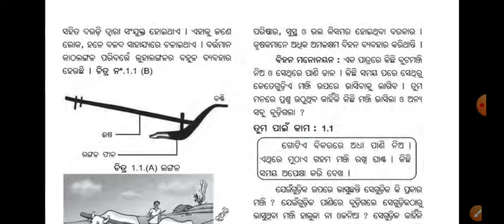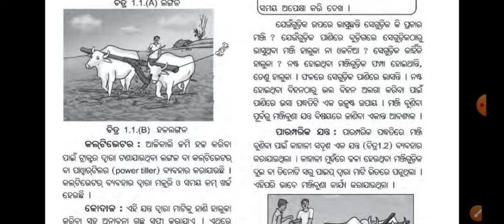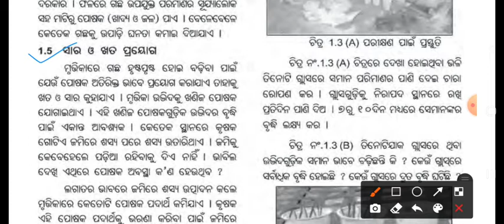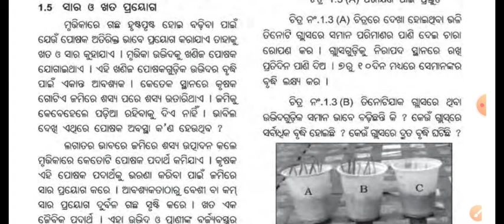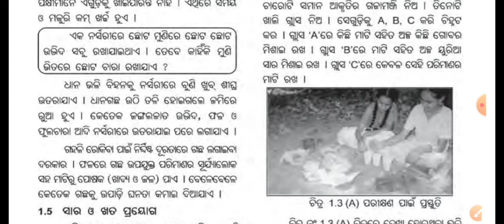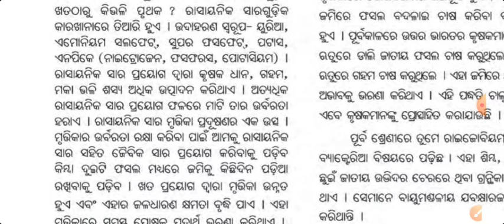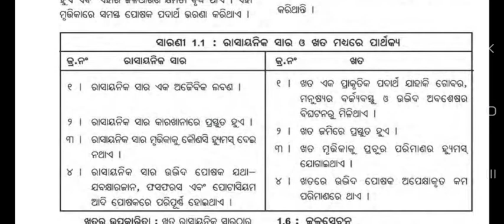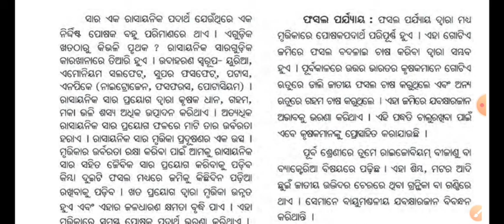Class VIII Science Chapter 1 ଶସ୍ୟ ଉତ୍ପାଦନ ଓ ପରିଚାଳନା PART 2 Odia Medium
ଶସ୍ୟ ଉତ୍ପାଦନ ଓ ପରିଚାଳନା part 2
science class viii odia medium
rasayanika sara o khata
science chapter 1 odia medium
osepa